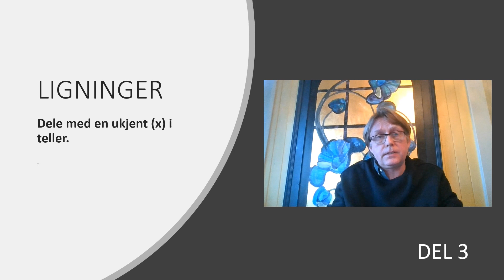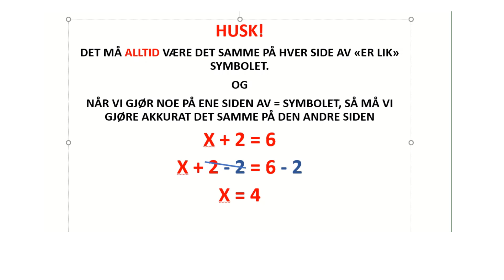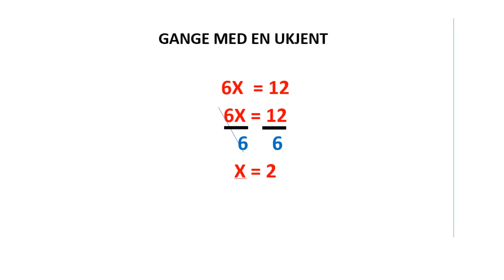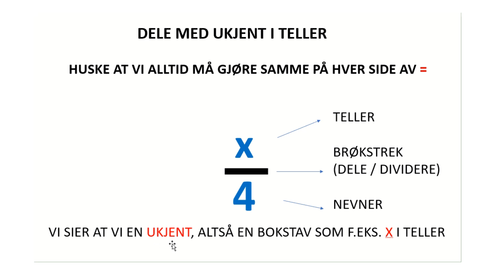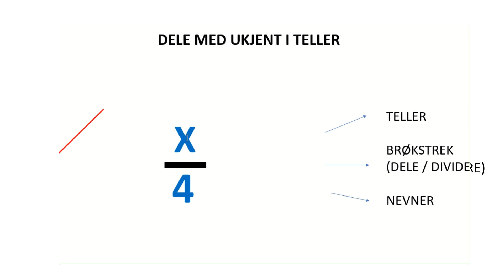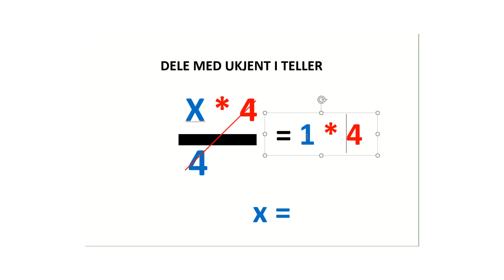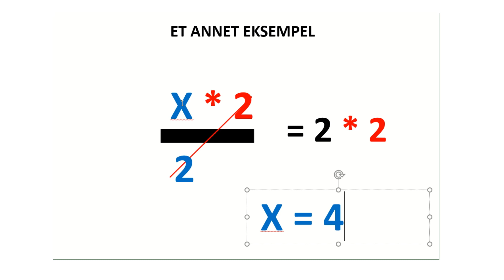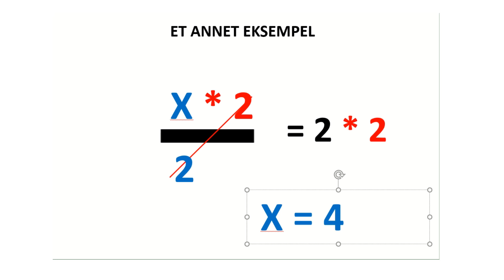Ligninger - Ukjent (x) i teller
Forteller hvordan vi løser opp ligning med x i teller. For voksenopplæring.